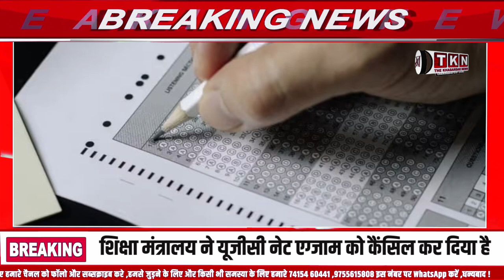din bhar ki khabar| news of the day, hindi news india|Breaking News फटाफट अंदाज में ||10 बड़ी खबरें